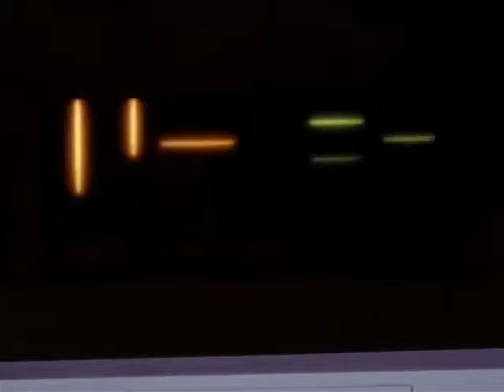Gary Seven Briefs Ancient Alien Abductions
Seinfeld's George Costanza introduces Aegis Agent Gary Seven from Star Trek's Assignment Earth.  Note that in the opening sequence Enterprise is featuring the Persian Gulf... err Sumerian Gulf?

Seven's cat, however, is named Isis... not Inanna.    Funny, funny stuff if you have done your homework.